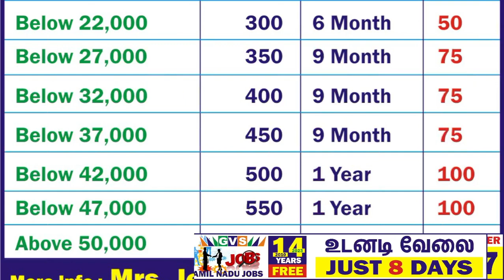NEW PRODUCTION JOBS 64,000+ வேலை தேவையா..உடனே கால் பண்ணுங்க வேலை ரெடி 100% FREE GVS JOBS TAMIL NADU